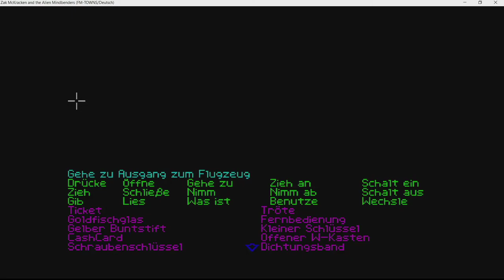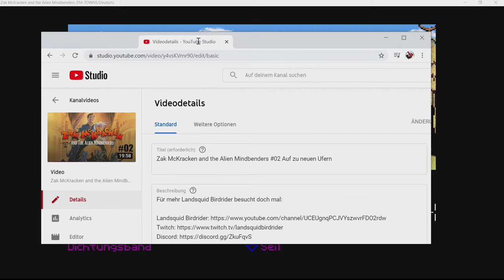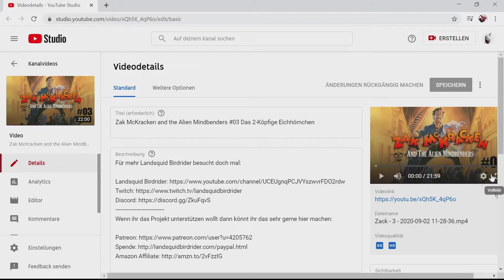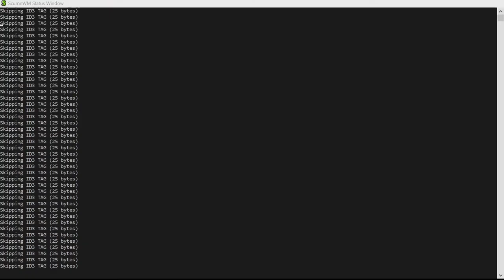Zak McKracken and the Alien Mindbenders #16 Mein Königreich für ein Stück Tapete